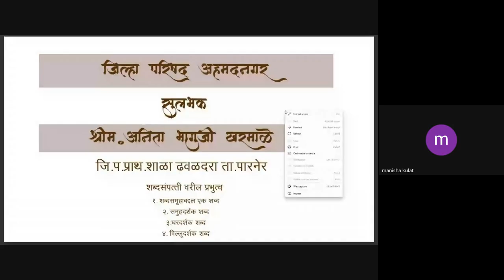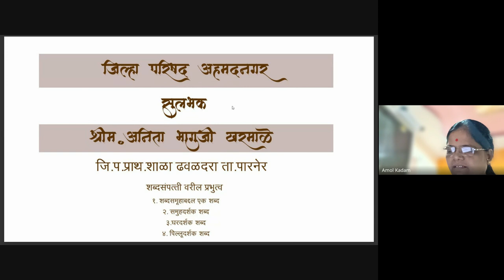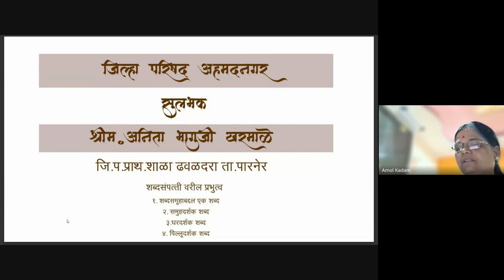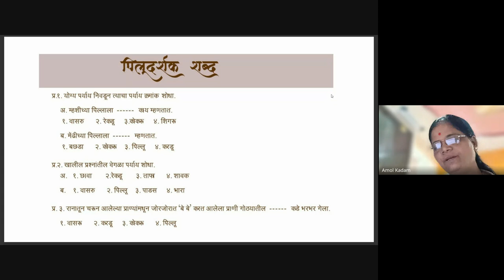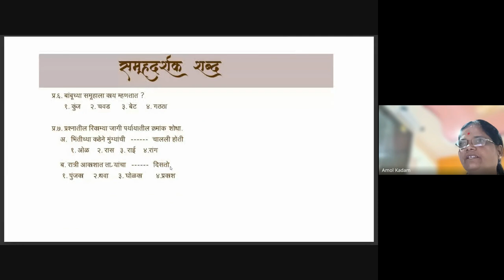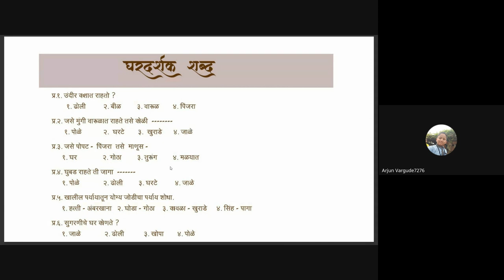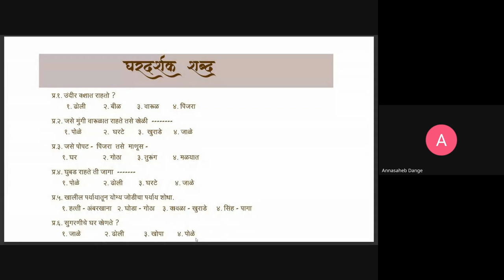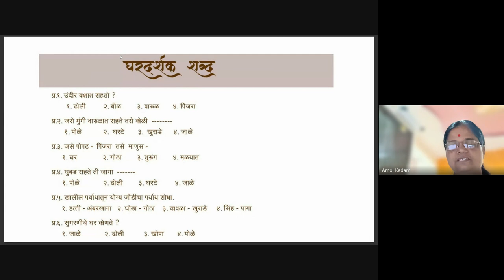शिष्यवृत्ती अहमदनगर 5 वी 2024 01 13 07 08 GMT+5 30